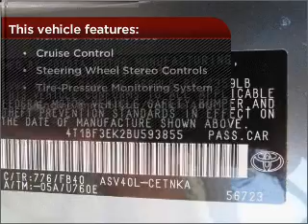2011 Toyota Camry in Bethesda, MD